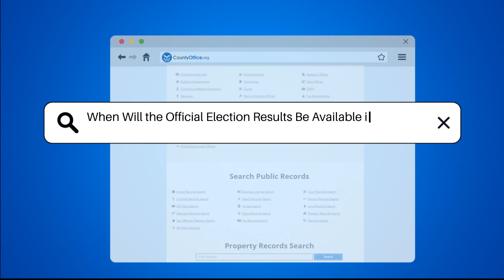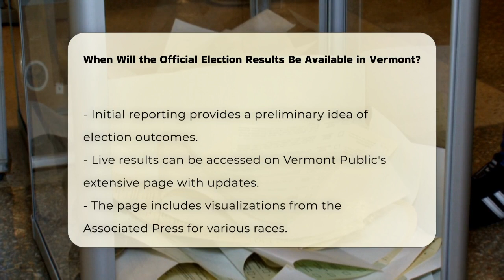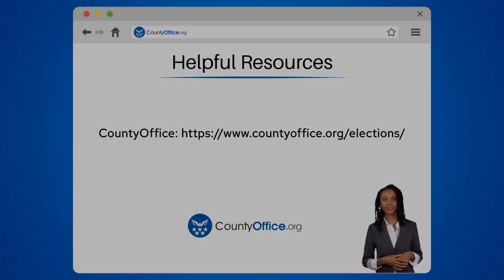When Will the Official Election Results Be Available in Vermont? | CountyOffice.org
When Will the Official Election Results Be Available in Vermont? Have you ever wondered how election results are reported in Vermont and what processes ensure their accuracy? In this informative video, we’ll break down the timeline for when you can expect to see both unofficial and official election results following the polls closing on November 5, 2024. We will discuss how Vermont's voting system works, including the mail-in ballot process and the importance of timely ballot submission. You’ll learn about the role of the Vermont Secretary of State’s Office in reporting results and conducting audits to maintain election integrity. We’ll also highlight where to find live updates on election night, including resources provided by Vermont Public and the Associated Press. Understanding the steps involved in finalizing election results is essential for every voter, as it ensures that the outcomes reflect the true will of the people.